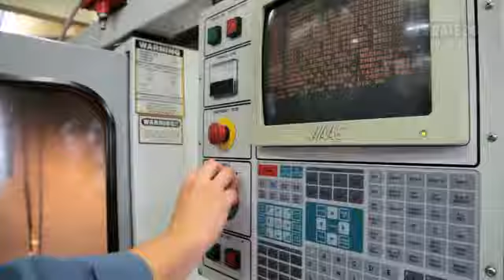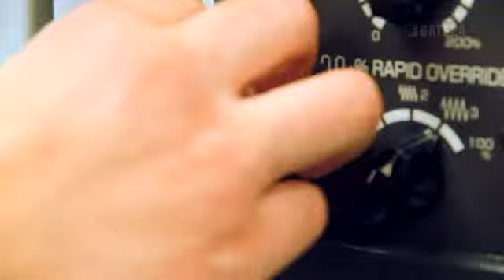gate24 - André Frei & Fils SA